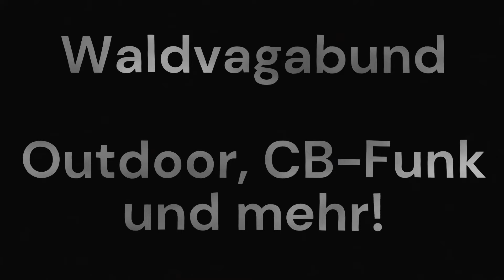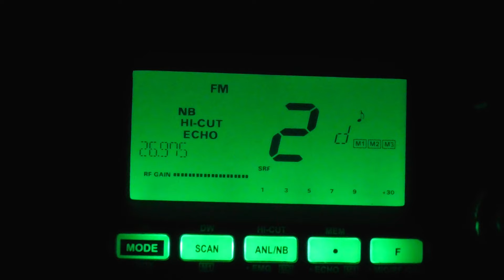Funkstaffel 2024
Die Funkstaffel fand vom 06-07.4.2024 statt und ist pünklich in der Schweiz gestartet. Allerdings hat sie sich dieses mal sehr in die Länge gezogen, nicht nur das dieses mal sehr viele Störer dazwischen waren, es hat auch stellenweise, sehr lange an einigen Stationen gehängt, die keine Funk-Verbindung hatten. Daher hatt ich eine Wartezeit von fast drei Stunden.

Mal schauen ob ich nächstes Jahr mich anmelde, oder mal ein Jahr aussetzte. Jedoch sehe ich das ein paar Tage später wieder etwas anders
und werde wahrscheinlich nächstes Jahr wieder mit dabei sein!

55 / 73 an euch alle, Station STRATOS / 13HN6314 a.M. der Uwe